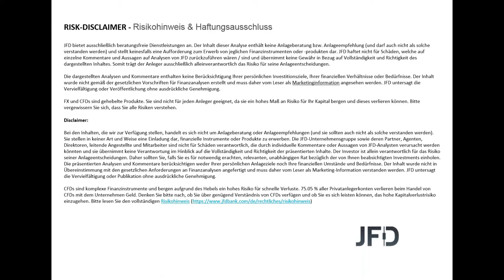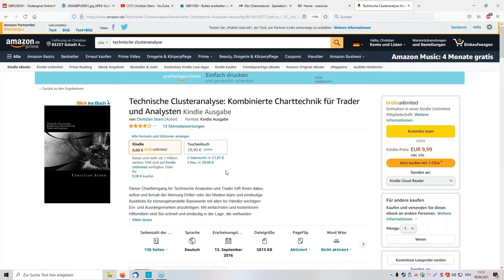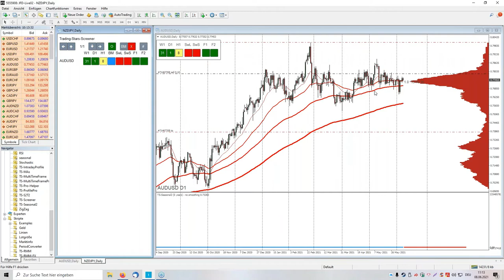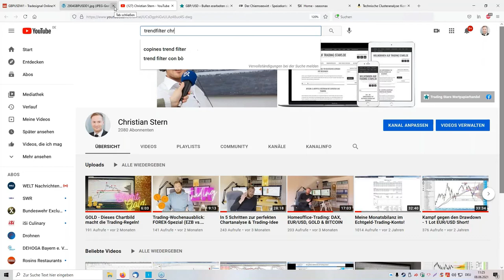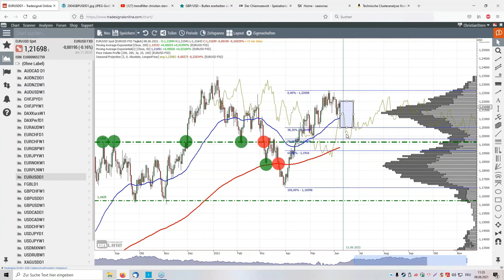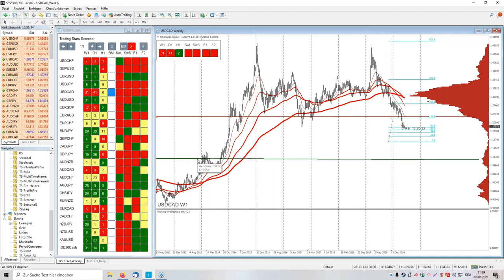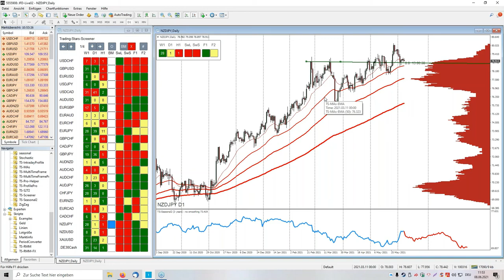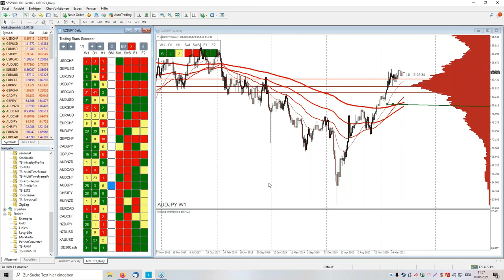JFD Live-Charting: Technische Clusteranalyse inkl. aktueller Trading-Ideen 08 June 2021